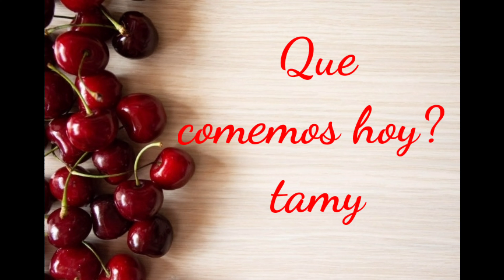Tacos Mexicanos 🌮🌮 !!! recetasfaciles comohacer #recetasmexicanas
800 g cinta lomo
2 tomates
1 cebolla
3 ajos
2 chiles
1 crd. comino
1 crd. sal
1 crd. pimienta
6 rodajas de piña en su jugó
aceite
1 naranja

para montar el taco;

carne
cilantro
Lima o limon
cebolla morada
piña en trocitos